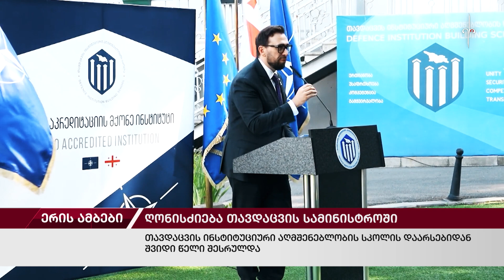ერის ამბები - საქართველო (29.06.2023)